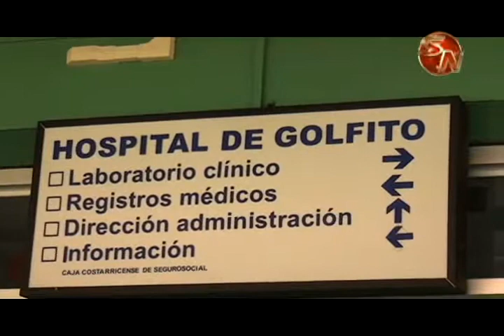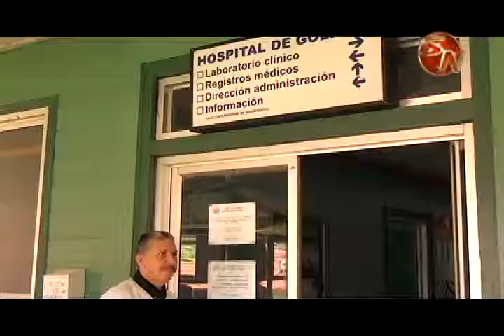El siete de setiembre harán Feria de la Salud en el Hospital de Golfito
La Junta de Salud del Hospital de Golfito, está organizando una Feria de la Salud para el viernes siete de setiembre a  partir de las siete y media de la mañana y hasta las 12 medio día.